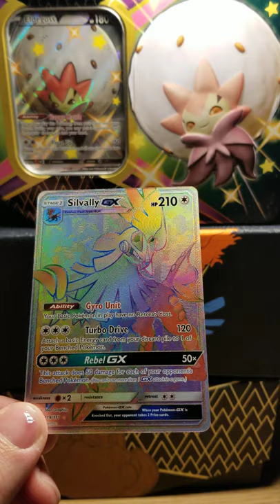POKEMON CRIMSON INVASION PACK OPENING!!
Today we open a Crimson Invasion pack Short.